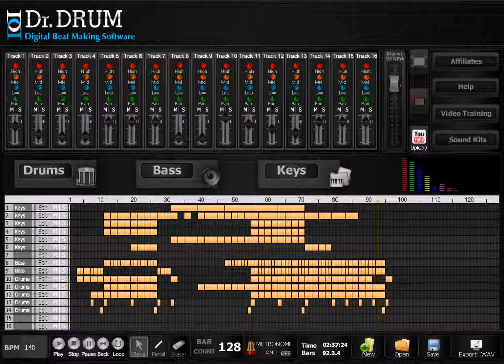Dr Drum Trance Video